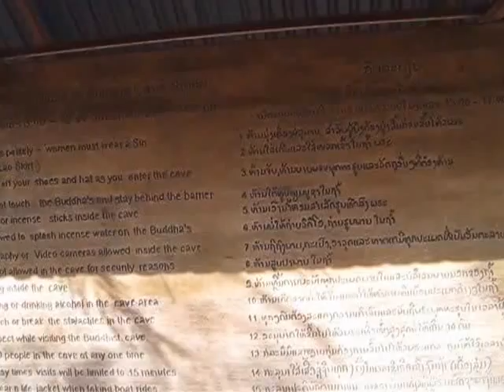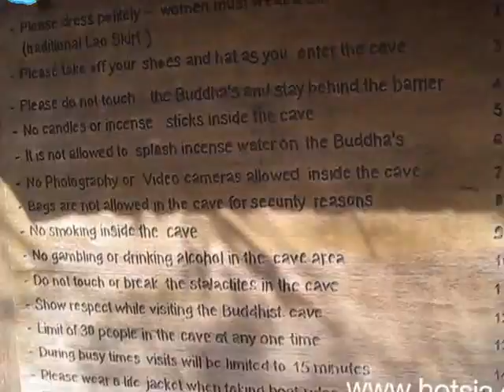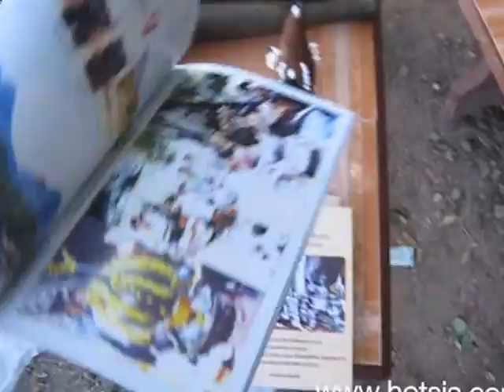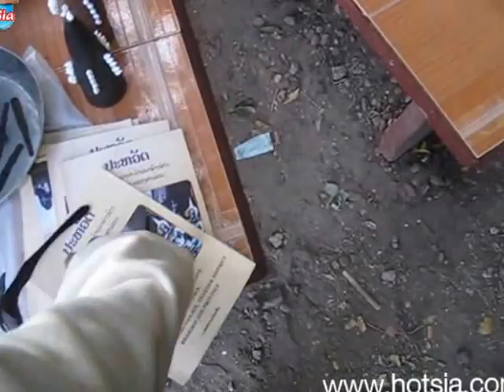tham pha pa buddha cave(เที่ยวถ้ำพระทองคำ)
เที่ยวถ้ำพระทองคำ

ถ้ำปาผาหรือถ้ำที่มีปลาและหน้าผาในสมัยก่อนนี้ คนลาวเรียกถ้ำปลาผาหรือ "ถ้ำปาผา" หรือ "หนองปาผา" พอไปเจอพระโบราณที่นี่ก็มีอีกชื่อหนึ่งคือถ้ำพระใหม่ ส่วนในหนังสือท่องเที่ยวใช้ชื่อว่า Tham pha pa (Buddha cave) ถ้ำนี้มีการค้นพบโดยบังเอิญตอนที่ปีนไปหาค้างคาว ถ้ำนี้ไม่มีทางขึ้น เป็นปล่องถ้ำอยู่ในหน้าผาสูง ภายในมีพระสองร้อยกว่าอง มีพระที่เป็นทองคำจริงๆ 16 องค์ ที่เหลือเป็นพระเงิน ไม้

ถ้ำนี้ห้ามถ่ายรูปและคลิปวีดีโอบนถ้ำ ถ่ายภายนอกได้ ผมจึงซื้อ CD เป็นวีดีโอและขออนุญาตมาแสดงบน youtube ซึ่งเป็นข้อมูลที่ชัดเจน ละเอียดมาก ดูในด้านล่างได้เลยครับ ส่วนผมก็ถ่ายบรรยากาศรอบๆถ้ำ การเดินทางครับ  (ดูแผนที่เที่ยวถ้ำปาภา)

ชาวลาวนับถือพระที่ถ้ำนี้มาก ยิ่งตอนที่เจอใหม่ๆไม่มีทางขึ้นต้องปีนบันไดไม้ไผ่ขึ้นไป ต้องเดินลุยโคลนเข้าก็ยังมากันครับ หลังๆนี้มีทั้งคนไทย ฝรั่งต่างมาเที่ยวถ้ำนี้กันทุกวัน การเดินทางมาเที่ยวถ้ำนี้อยู่ห่างจากเมืองท่าแขกไปทางตะวันออก 5 กิโลเมตร แล้วเลี้ยวซ้ายไปอีก 8 กิโลเมตร ถนนดี ขี่มอเตอร์ไซค์เดี๋ยวเดียวก็ถึง ข้อมูลวีดีโอลงไว้ละเอียดมากลองดูนะครับ mr.hotsia มกราคม 2554